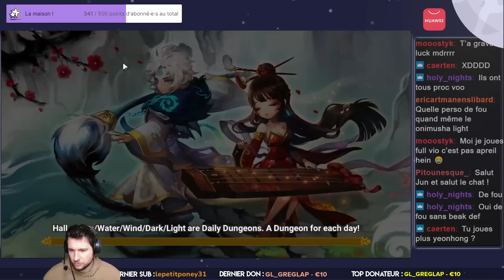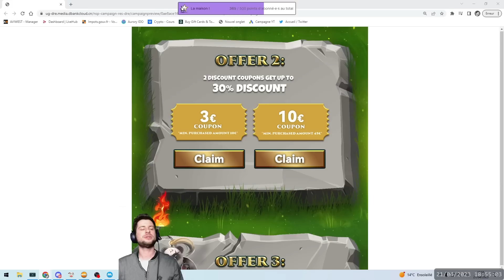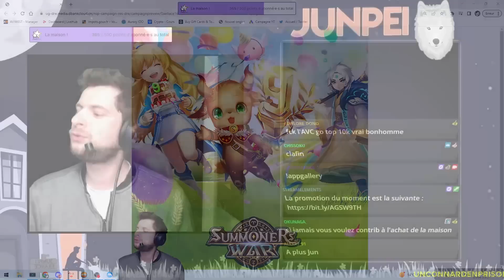ON CONTINUE LE GRIND EN RTA VERS LE TOP 5k !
Pour checker ma collection Displate, le besoin ultime pour la deco